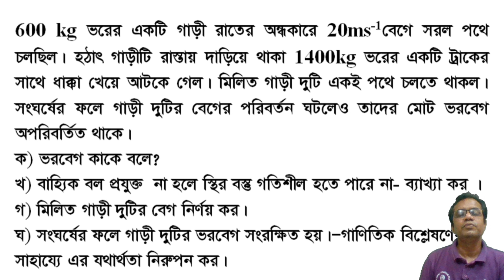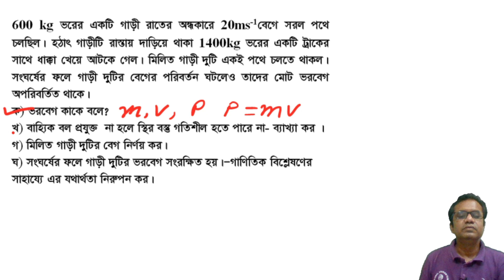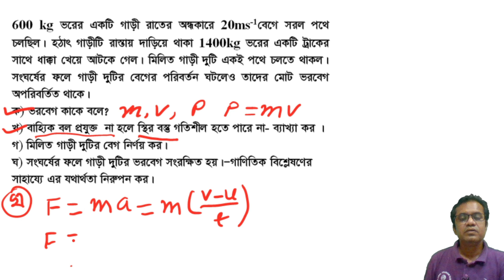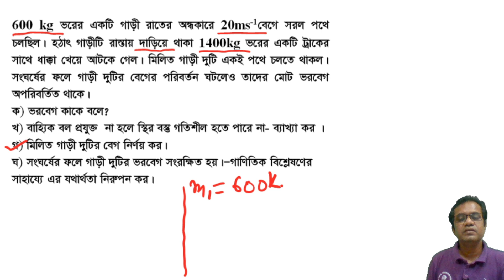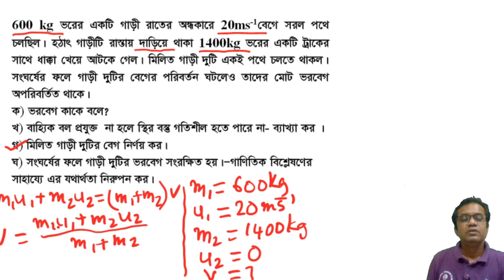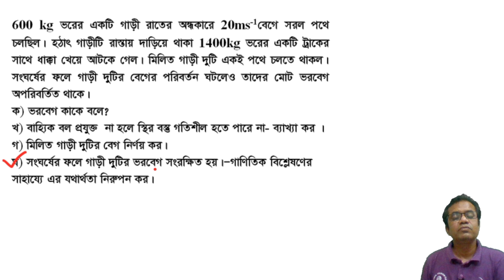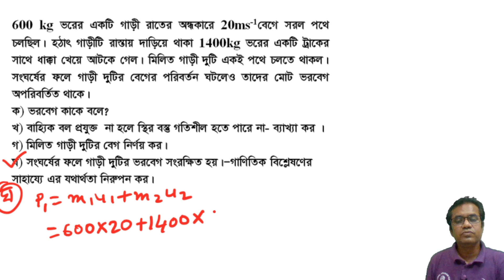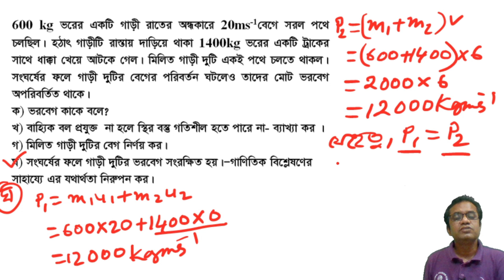SSC Physics | Chapter 3 | Force | বল | Creative | সৃজনশীল | Mizan Sir